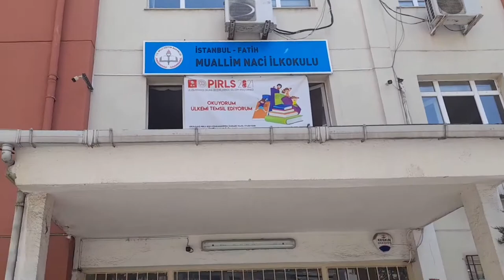Muallim Naci İlkokulu |İlkokul arkadaşımla buluştum |Günlük vlog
Uzun zamandır görüşmediğim ilkokul arkadaşım Ceren ve onun tatlı oğullarıyla mezun olduğumuz okulun önünde buluştum. Hem eski güzel günlerden hem de yeni planlarımızdan bahsettik. Öğretmenlerimizi ve bize kattıklarını hatırladık, andık. Ben çekerken çok keyif aldım umarım sizler de izlerken keyif alırsınız.

Muallim Naci İlköğretim Okulu'ndan mezun olan tüm dostları yorumlara bekliyorum. Bu videoyla karşılaşan öğretmenlerimin de ellerinden öpüyorum. Sevgiler ve saygıyla selamlıyorum.